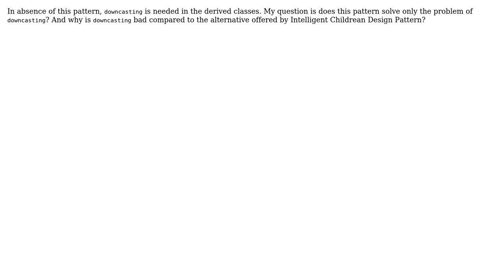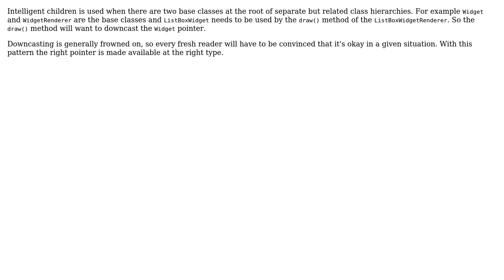Software Engineering: What pain point does Intelligent Children Design Pattern solve?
With thanks & praise to God, and with thanks to the many people who have made this project possible! | Content (except music & images) licensed under CC BY-SA | Music | Images & others | With thanks to user q126y user cardiff space man and the Stack Exchange Network Trademarks are property of their respective owners. You are responsible for your own actions.